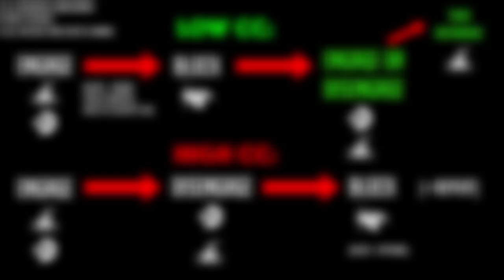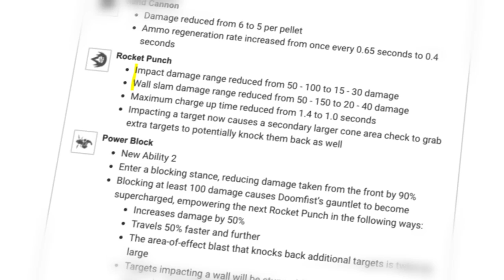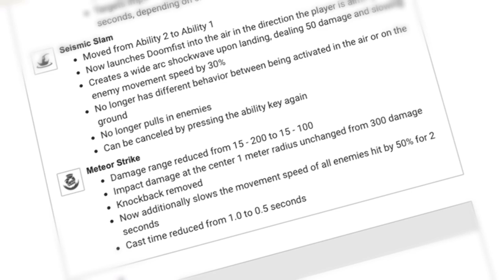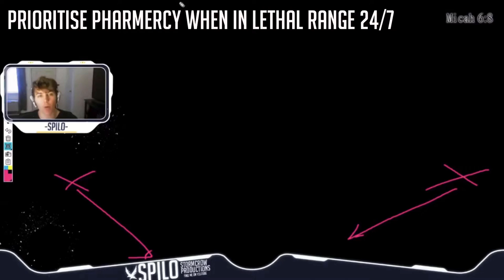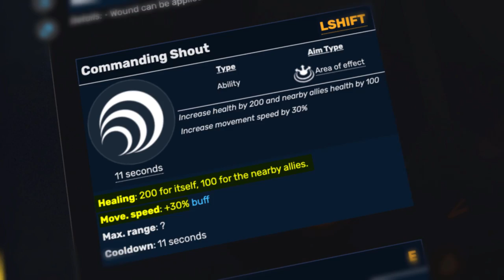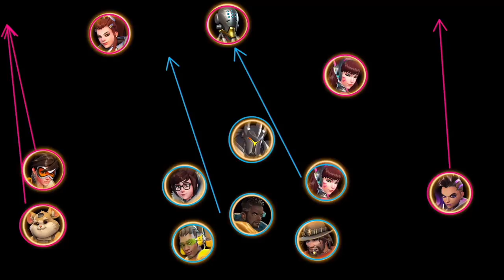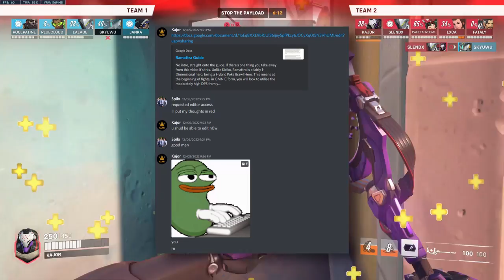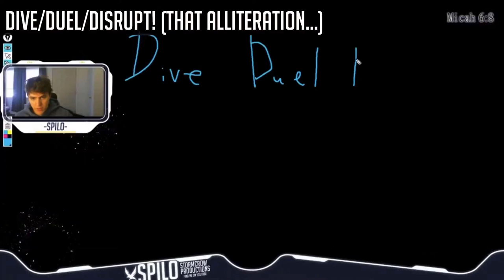How To Play EVERY TANK In Overwatch 2 | 2023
I'm only getting started...

Timestamps:

00:00:00 Prelude
00:00:23 Doomfist
00:13:12 DVA
00:31:26 Junkerqueen
00:41:17 Orisa
00:55:00 Ramattra
01:09:18 Reinhardt
01:27:37 Roadhog
01:37:04 Sigma
01:51:45 Winston
02:08:55 Wrecking Ball
02:23:13 Zarya